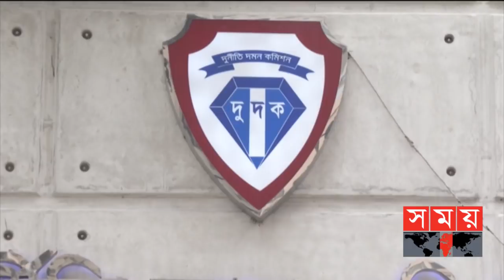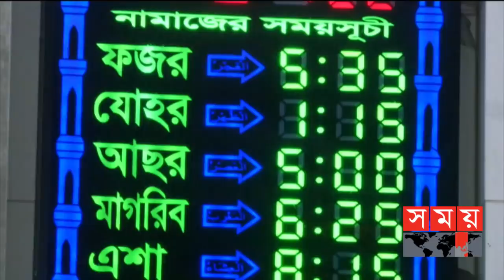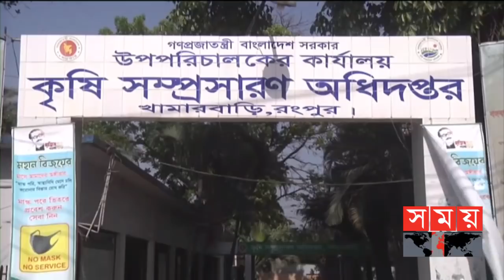সময় সংবাদ | দুপুর ১২টা | ২৯ মার্চ ২০২১ | Somoy tv Bulletin12pm | Latest Bangladeshi News